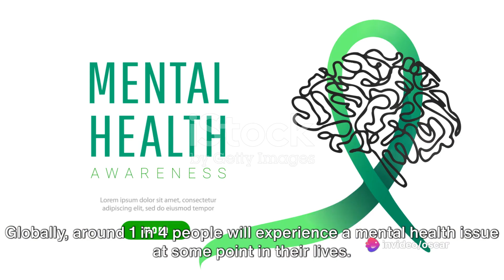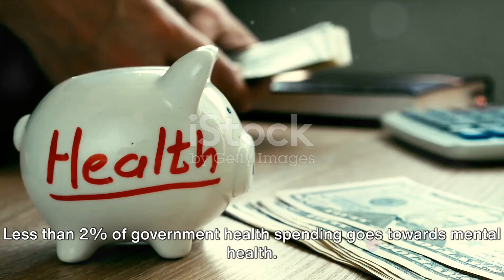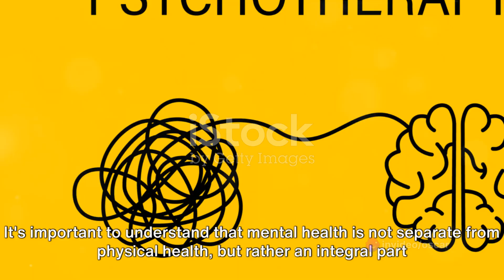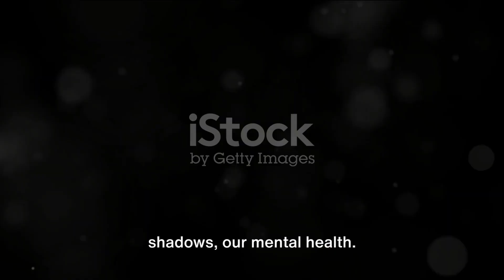The Most Neglected Aspect of Health.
In the pursuit of good health, we often focus on diet and exercise, but there's one crucial aspect that tends to be overlooked. Join us in this eye-opening video as we delve into "The Most Neglected Aspect of Health." We'll uncover the hidden factors that impact your overall well-being and provide practical tips to help you achieve a balanced and healthier lifestyle. Don't miss this important discussion on a topic that could transform your approach to health and wellness.